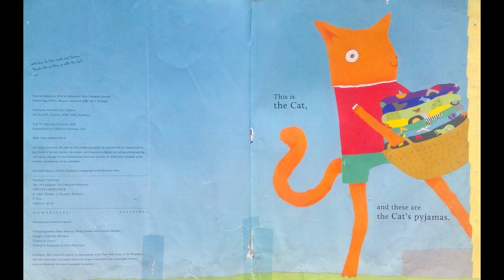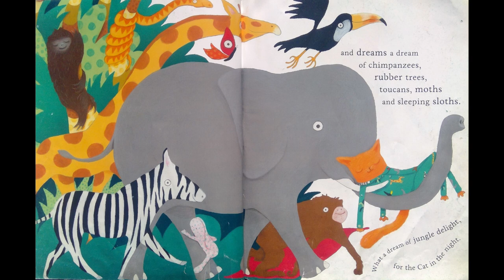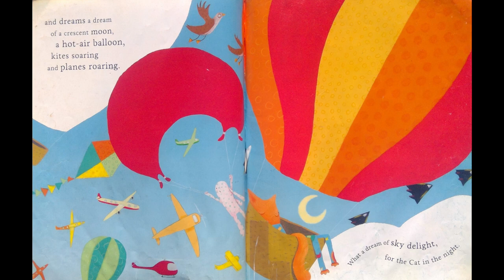Storytime Delight: Picture Book Read Aloud | The Cat's Pyjamas | (Narration Only No music / SFX)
Book read aloud, kids book read aloud, storytime with shayne, esl, books we love, story time, look before buying kids book, read with me, book haul

Book Title: The Cat's Pyjamas
Author: Catherine Foremen
Illustrator: Catherine Foreman
Publisher: Scholastic Canada

About the book:
Meet Cat ...and his colourful collection of pyjamas. One pair for each night of the week. When he wears his space pyjamas, he dreams of Saturn, Mars and shooting stars, when he wears his road pyjamas, he dreams of big red rigs and diggers that dig ...but what will happen when he wears his MONSTER pyjamas?